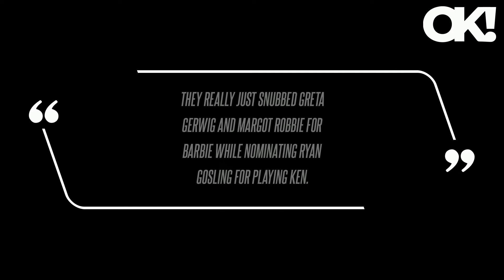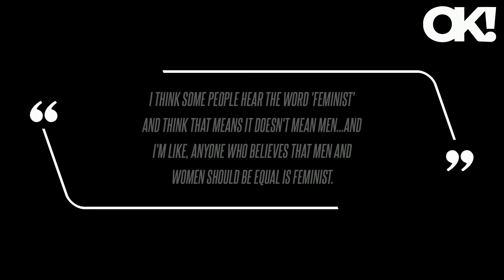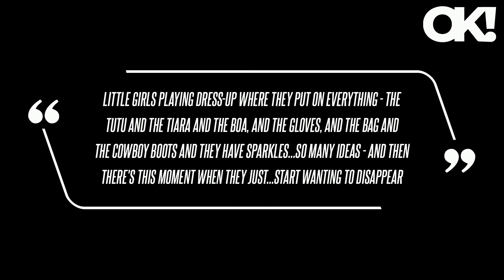'Barbie' Fans Outraged Over Margot Robbie and Greta Gerwig's Oscar Snubs: 'Patriarchy in a Nutshell'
Movie fans are outraged - and confused - as to why Barbie lead Margot Robbie and the hit film's director, Greta Gerwig, didn't receive nominations for this year's Oscars.